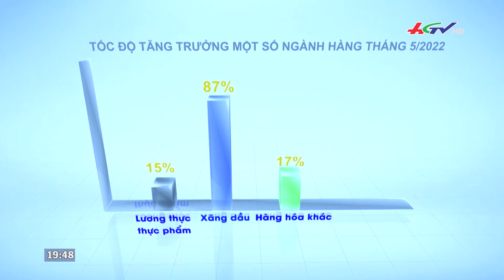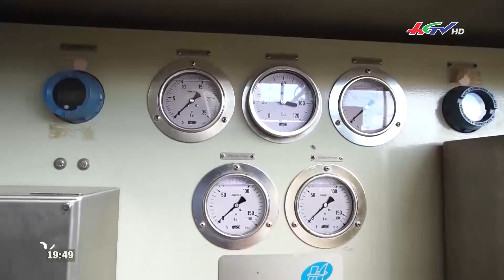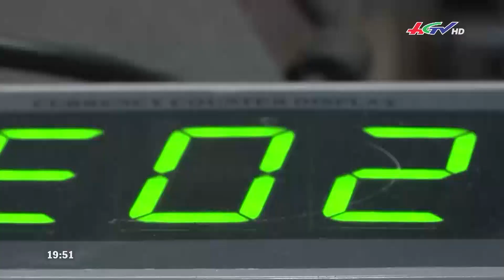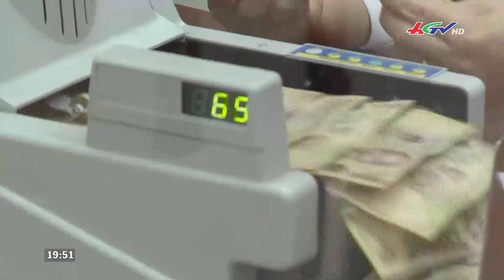Hỗ trợ thuế doanh nghiệp, tạo sức bật cho nền kinh tế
Hỗ trợ thuế doanh nghiệp, tạo sức bật cho nền kinh tế | TIN NÓNG TRONG NGÀY